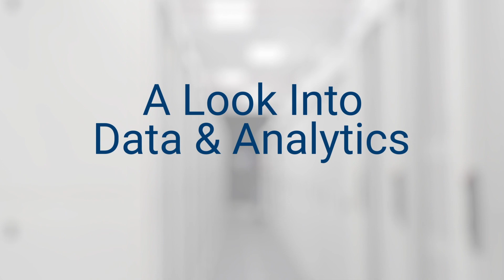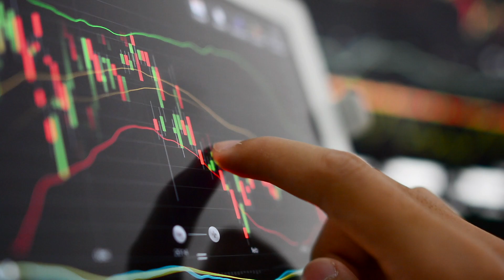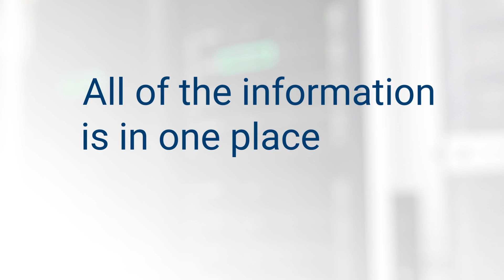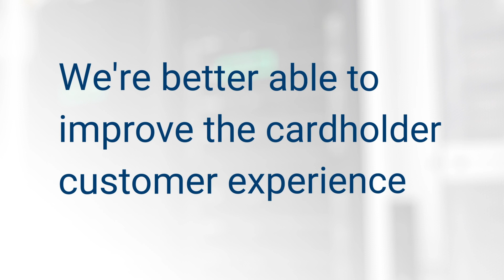A Look into Data & Analytics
David Hof, Director, Head of Data & Analytics at TSYS, addresses what you need to know about data & analytics, how it's used today and examples of good corporate data citizenship.